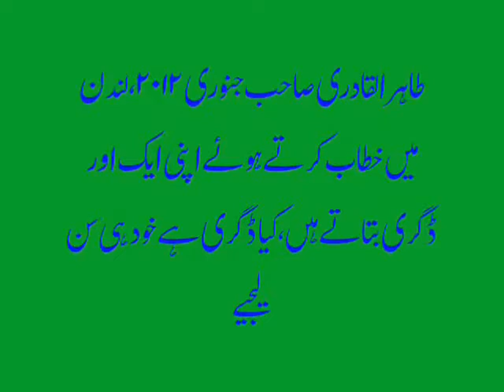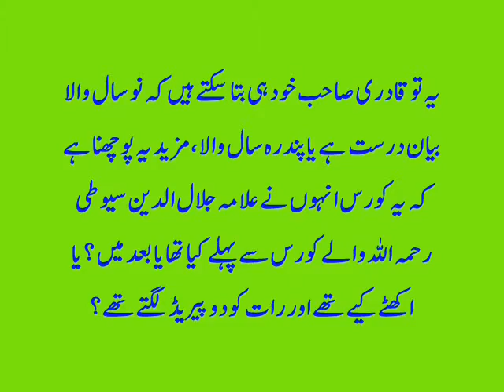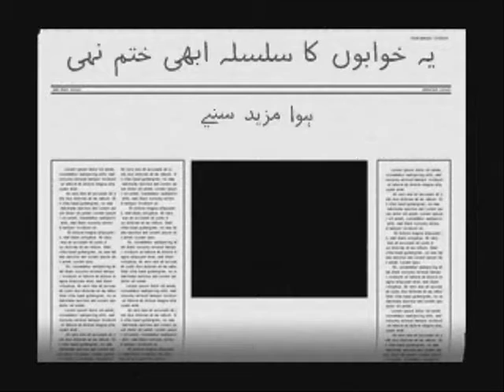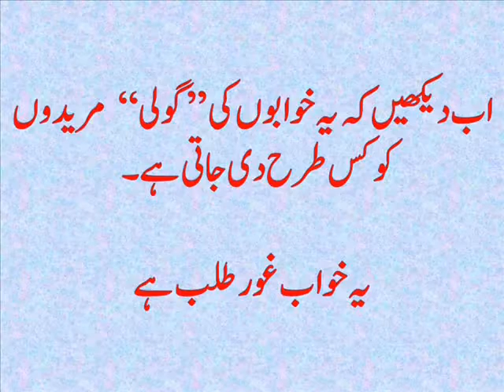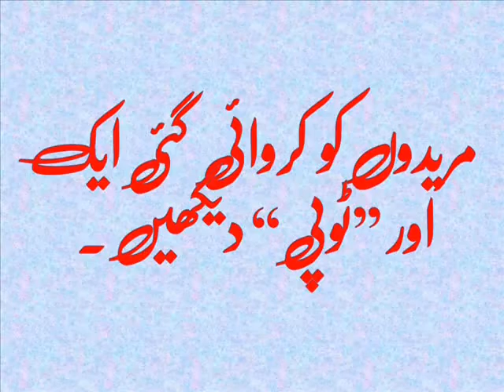Dr Tahir ul Qadri education details as narrated by him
Minhaj ul quran, Pakistan awami tehreek k roh e rawan Tahir ul qadri saab ki education k baray mein un k khayalat, such a blunt liar ad people following him blindly, now moved to canada as there is hot weather and he can not sleep well to get educated naoz o billah, inqilabi leader of inqilabi awam